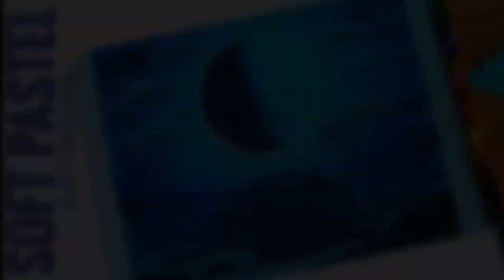SOFT PASTEL DRAWING of FLOATING EARTH for beginners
soft pastel drawing tutorial on- SOFT PASTEL DRAWING of FLOATING EARTH for beginners

hello there,I'm Samsul Alam.
if you like this drawing tutorial (SOFT PASTEL DRAWING of FLOATING EARTH for beginners ) then please
hit the
**LIKE BUTTON**

***MATERIALS-
1-CAMEL SOFT PASTELS
2-CAMPAP TIZIANO PASTEL PAPER
3-TOOTPADO MASKING TAPE
4-FEBER CASTELL PASTEL PENCIL
5-CAMEL FIXATIVE
6-KABEER ART PASTEL BLENDER
7-DERWENT PASTEL SHARPNER